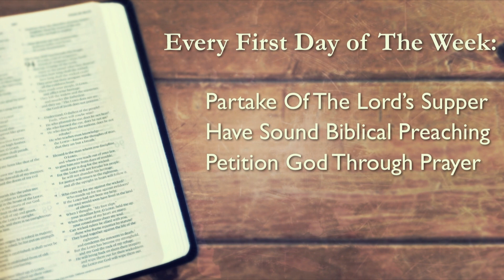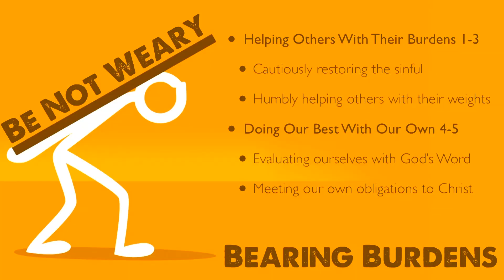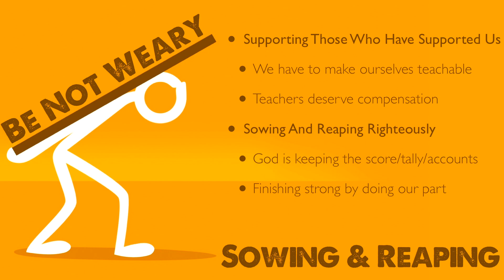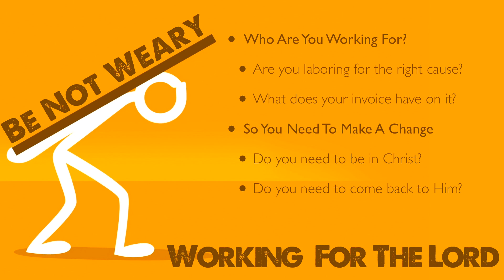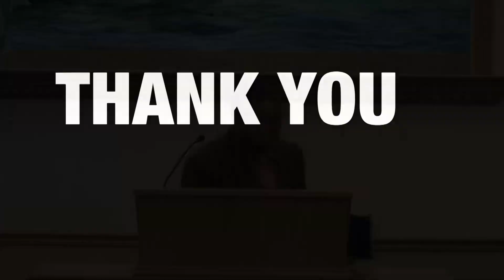Be Not Weary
Preached by Josh Robinson
11-8-15PM
Opening Verse Galatians 6:1-10